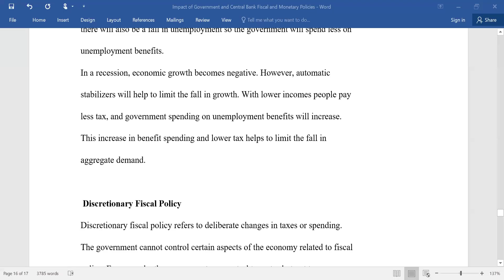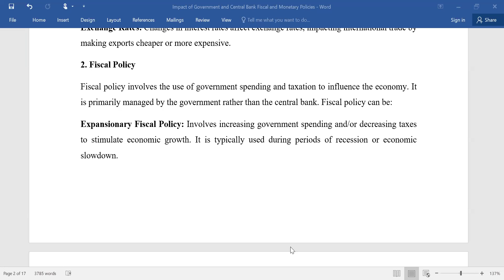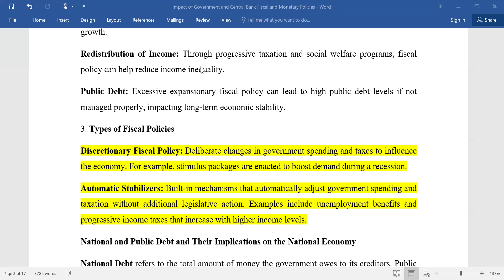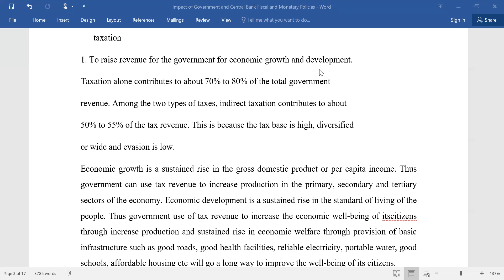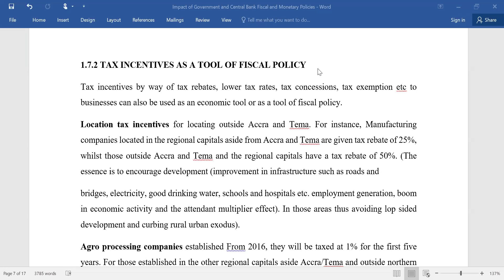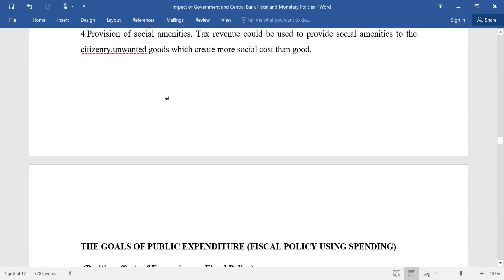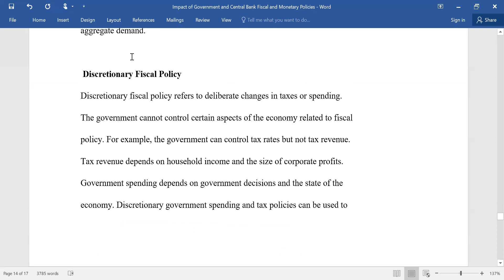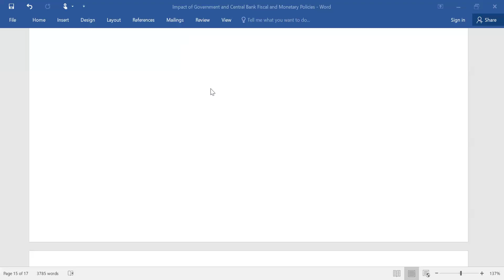Principles of Taxation Session 6 - FISCAL & MONETARY POLICIES